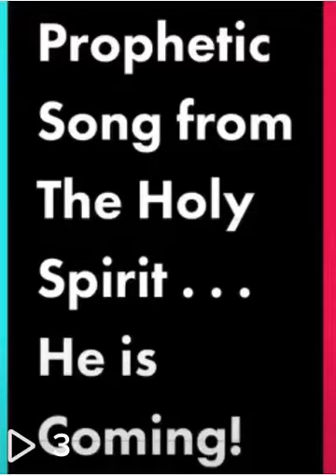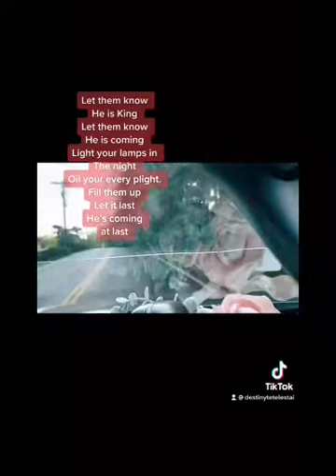Prophetic Song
Spending time with the Father driving yesterday evening before Yom Terruah (the feast of trumpets) began.

The Holy Spirit (the Ruach) began to sing this through me.

*** I like to record my drives when it’s pretty outside, and had know idea this was going to take place ***

— Don’t forget “The Believer’s Birthright” will be released on Amazon on Wednesday 10/13 in eBook, paper back, & Hard Cover options [each version will have a little something extra in it depending on the copy that you order]

— Go to my link tree and order the Believer’s Birthright sweater. A portion of the funds received go to organizations like the Child Rescue Coalition to help end human trafficking.